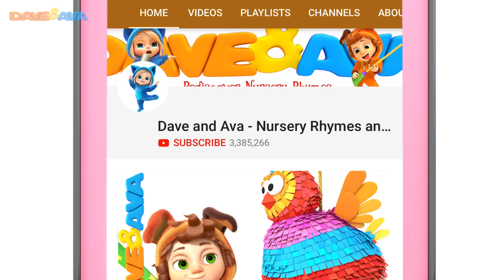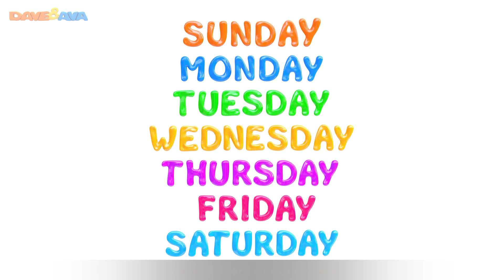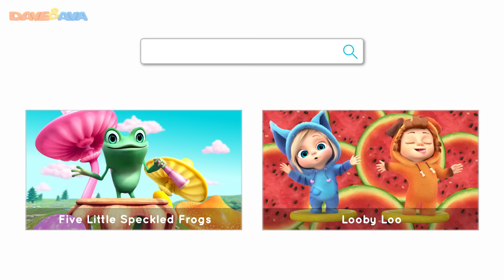😊 Three Little Kittens and More Baby Songs | Kid Songs & Nursery Rhymes by Dave and Ava 😊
and Android Check out Three Little Kittens and more nursery rhymes by Dave and Ava!

Woo Hoo! Join Dave and Ava to dance and sing along with three little kittens, Lola the Cow, some cute little bunnies, and all the nice crowd from the Nursery Rhyme Valley! Subscribe to our channel and be the first one to watch all the newest episodes by Dave and Ava or tune in to sing along to some of the good old nursery rhymes for kids like Five Little Ducks, Twinkle Twinkle Little Star, Old MacDonald Had a Farm, ABC Song, and many others.

00:00 Three Little Kittens
03:43 Jack Sprat
05:32 Five Little Ladybugs
11:19 Winter Fun
13:47 Mix a Pancake
15:37 Days of the Week
18:07 Lola The Cow
20:52 Ring Around The Rosie
23:08 In a Cabin in the Woods
25:24 Five Little Ducks
28:06 Johny Johny Yes Papa

Check out more nursery rhymes for babies by Dave and Ava:

😃  Days of the Week and More Baby Songs | Kid Songs & Nursery Rhymes by Dave and Ava 😃